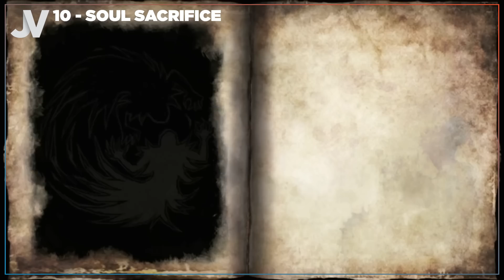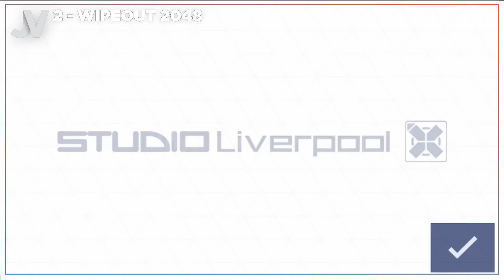Les meilleurs jeux de la PS Vita ! 🔥 TOP 10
À l'occasion des 10 ans de la console, on vous présente dans ce nouveau top, les 10 jeux marquants de la PS Vita !

La PS Vita, la petite console de poche de Sony sortie en 2013. Dans cette nouvelle vidéo on a fait le tour de 10 jeux vidéo qui ont impressionné les joueurs de la mini console. Que ce soit le graphisme, le gameplay, l’histoire, le contenu… Ils nous ont régalés !

De Gravity Rush à Persona 4, en passant par Uncharted, découvrez notre nouveau TOP 10 des jeux PS Vita !

00:00 Introduction
00:17 Soul Sacrifice
01:30 Killzone Mercenary
02:44 Muramasa Rebirth
04:03 Persona 4 : Golden
05:09 Gravity Rush
06:29 Sly Cooper : Voleurs à travers le Temps
07:24 Tearaway
08:31 Uncharted : Golden Abyss
09:54 WipEout 2048
11:02 Ys: Memories Of Celceta
12:06 Conclusion